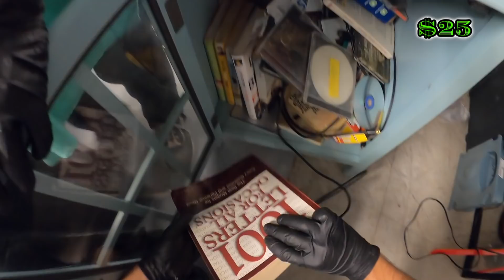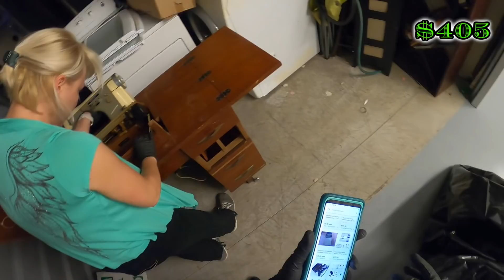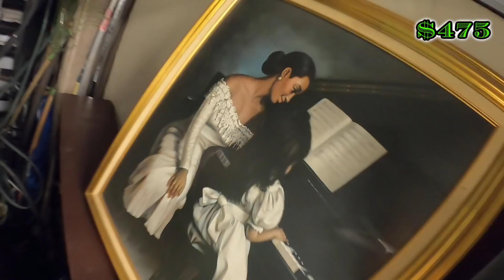Аукцион Контейнеров В США! МОРЕ Бытовой Техники! Вот Это Необычная Находка!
Наш второй Семейный Канал! Добро Пожаловать!